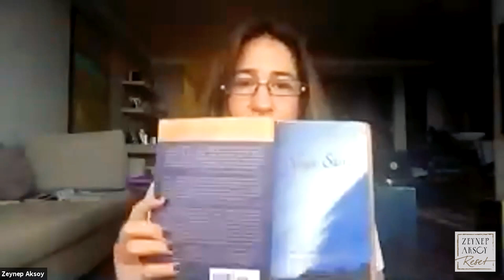Patanjali Yoga Sutralar 2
Hareket ve Dinginlik
Çaba ve Çabasızlık